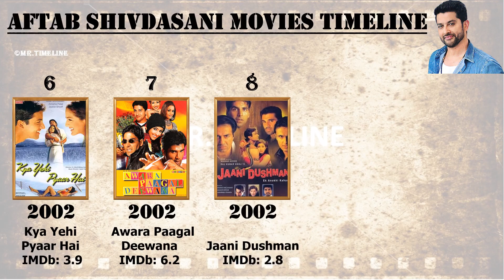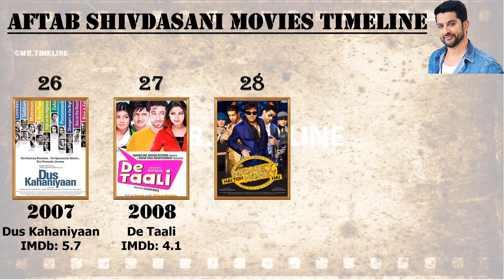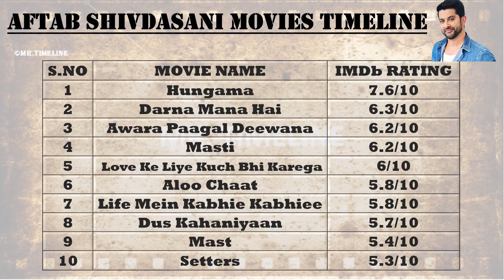Aftab Shivdasani All Movies List | Top 10 Movies of Aftab Shivdasani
In this video we made movies list timeline for Aftab Shivdasani he is one of the most well known Actor in Bollywood. Aftab Shivdasani acted more than 40 Films from 1999 to 2021. Aftab Shivdasani for his acting. At last I shown top 10 movies of Aftab Shivdasani .

Video Credit: Our Actor Aftab Shivdasani.